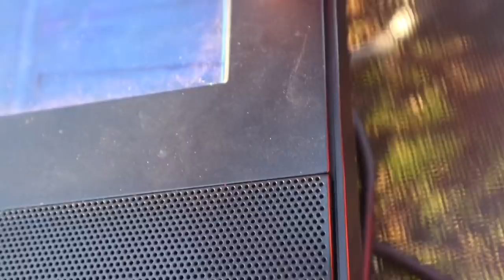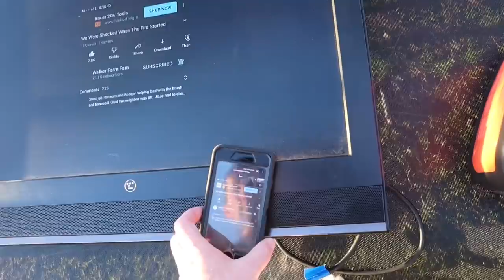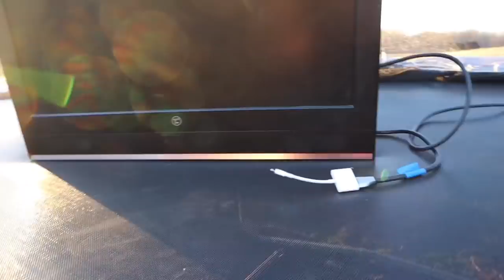WE MISSED OUT ON THIS WHITETAIL